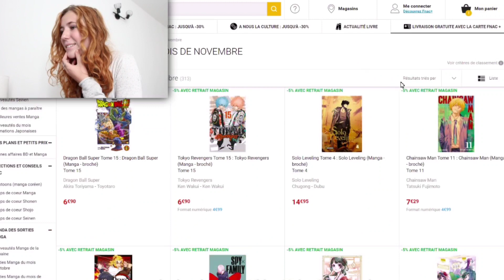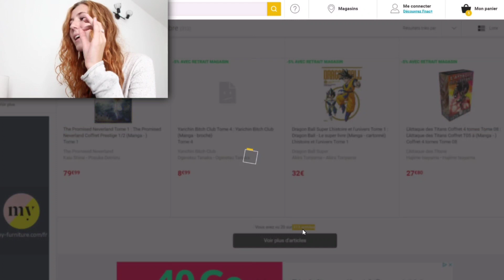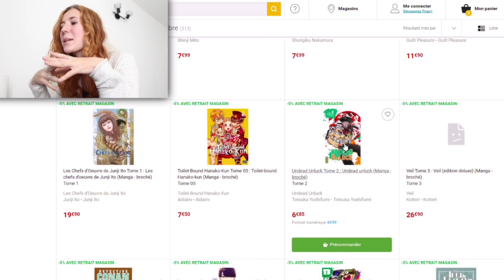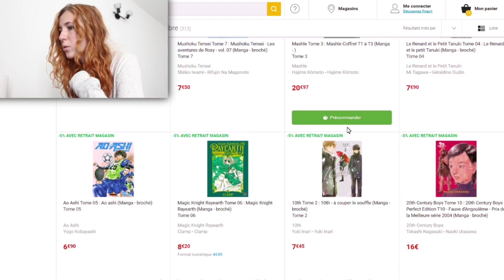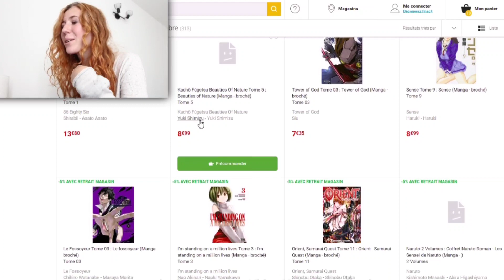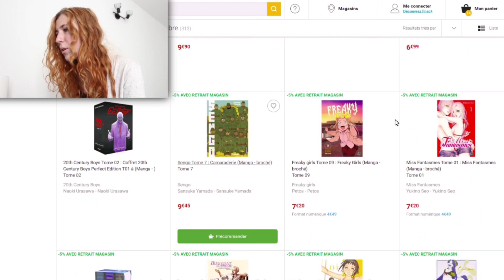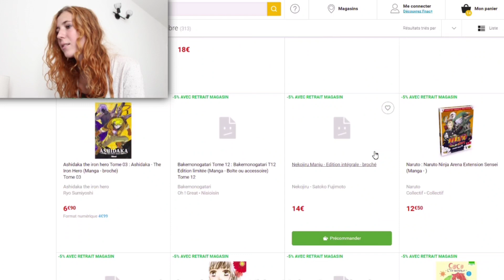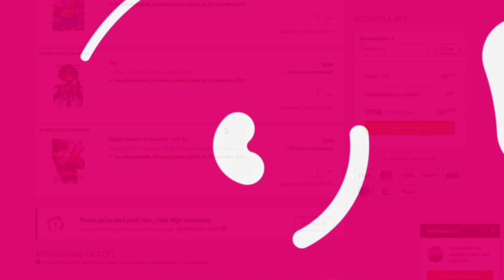sorties mangas de novembre !!📚